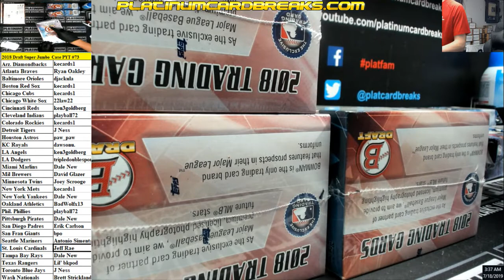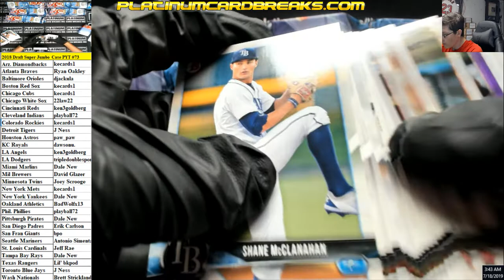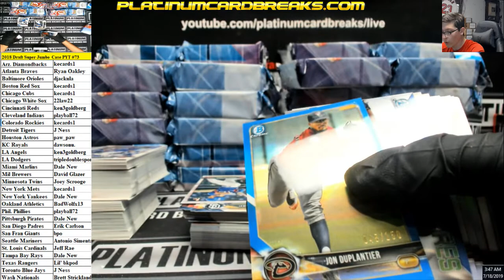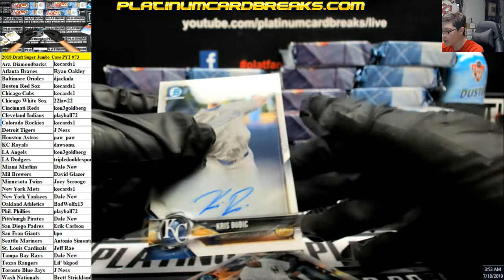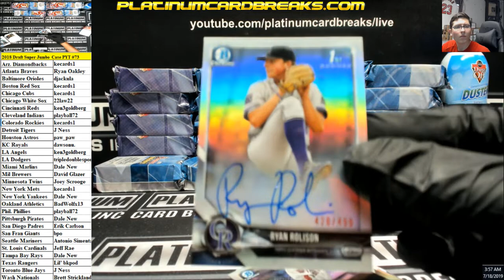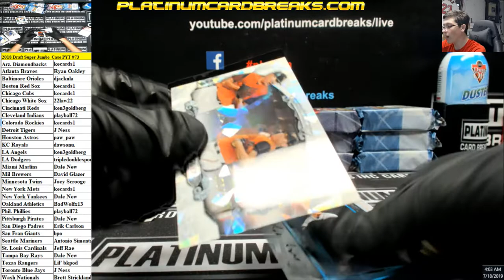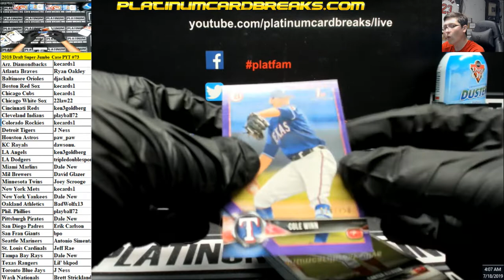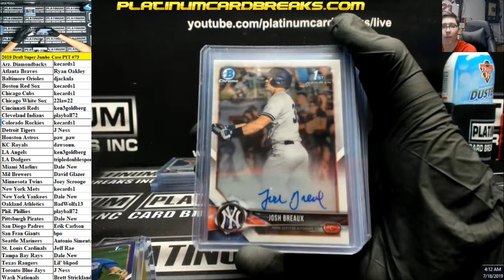2018 Draft Super Jumbo Case PYT #73